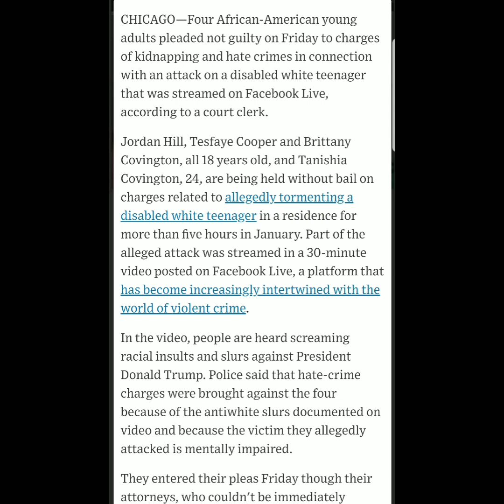The Cooper gang